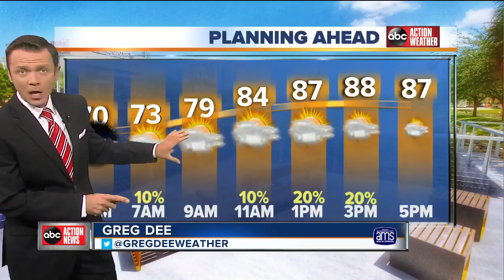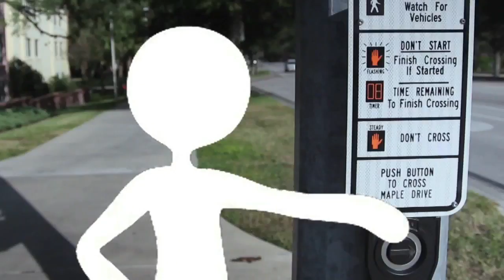ABC Action News on Demand | June 12, 4am